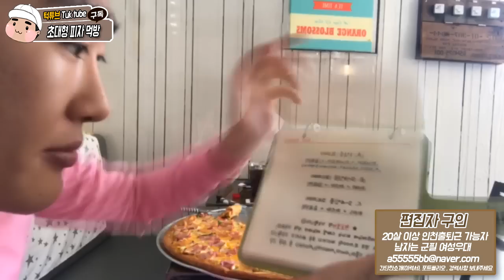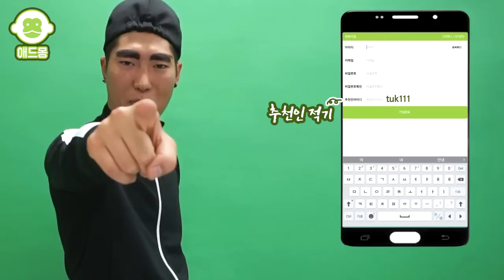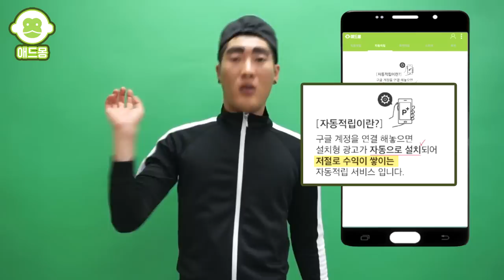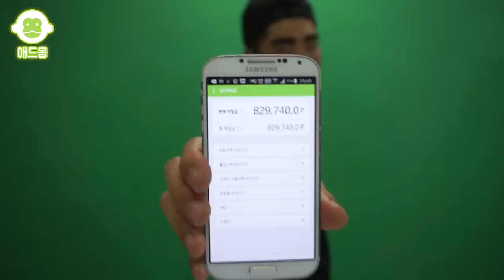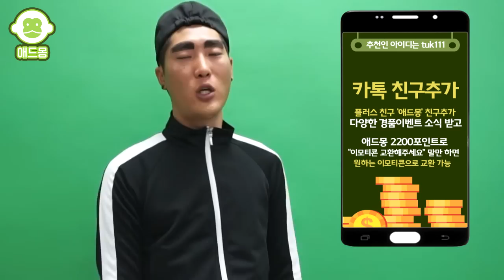턱형 초대왕 피자 먹뺑